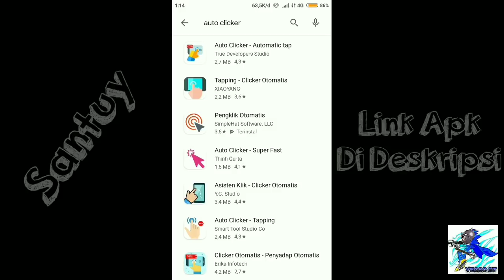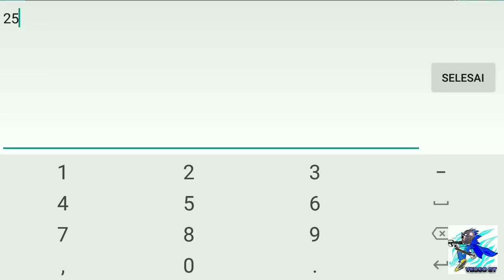Cara Auto Break Dan Put Farm - Laser Grid | Tanpa Magplant | Growtopia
Cara Auto Break Dan Put Farm - Laser Grid | Tanpa Magplant ( Android ) | Growtopia

Setting L Grid Auto Farm  :

1.(Punch) Start Delay : 0 (Millisecond)
                 End Delay    : 25 (Millisecond)
                 Duration      : 1000 (Millisecond)
                Repeat         : No Repeat

 2.(Punch) Start Delay : 0 (Millisecond)
                 Duration      : 1000 (Millisecond)
                Repeat         : No Repeat

3.(Punch) Start Delay : 0 (Millisecond)
                 Duration      : 1000 (Millisecond)
                Repeat         : No Repeat

4.(Punch) Start Delay : 0 (Millisecond)
                 Duration      : 1000 (Millisecond)
                Repeat         : No Repeat

5.(Jump) Start Delay : 0 (Millisecond)
                Duration      : 1000 (Millisecond)
                Repeat         : No Repeat

Selamat Mencoba :)

Liat Settingannya Di Video Diatas Ya

Jangan Lupa Tonton Juga Video Berikut Ini Ya

THANKS FOR
🙏GOD